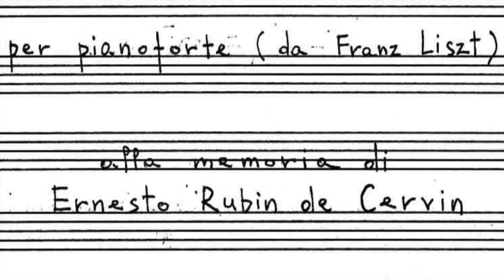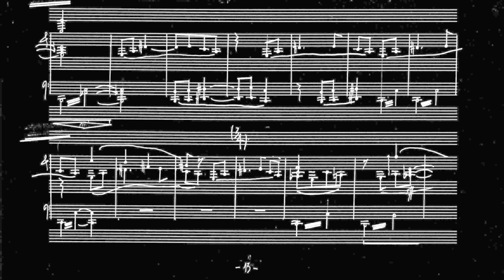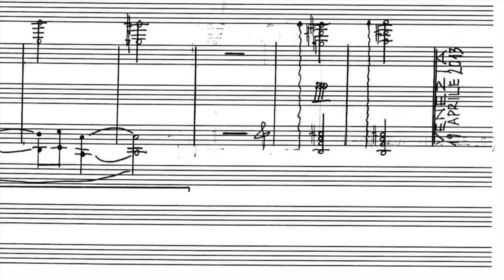Nuvole grigie by Marino Baratello - Curt Cacioppo, piano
Nuvole grigie (Gray Clouds) by Marino Baratello is one of six romantic preludes that the Venetian composer has written in response to music of Franz Liszt, in this particular case, Nuages gris. It is a double tribute, also paying homage to our dearly departed friend and mentor Ernesto Rubin de Cervin Albrizzi, who passed away five years ago.